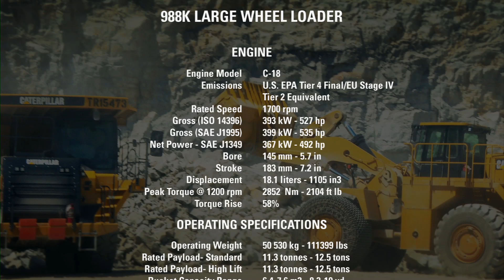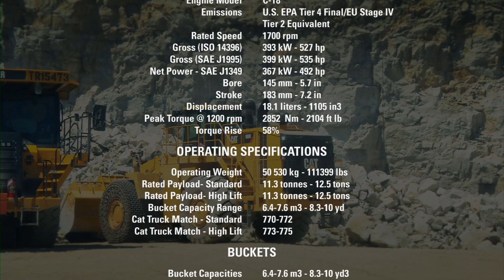A short Cat® 988K Wheel Loader video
Committed to your success.  All day. Every day.  See the beginning of a new era with the introduction of the new 988K wheel loader from Caterpillar.